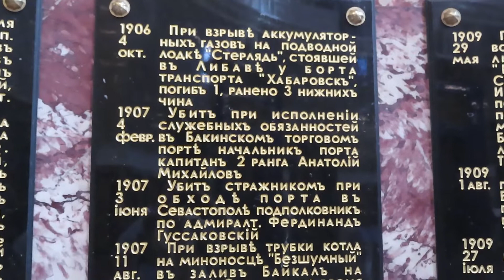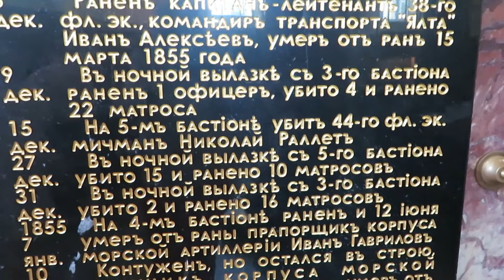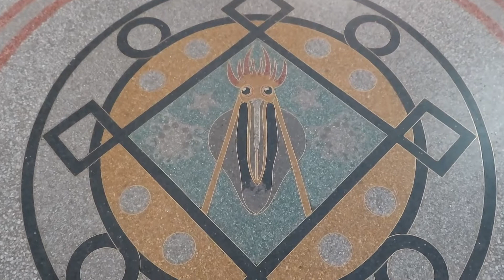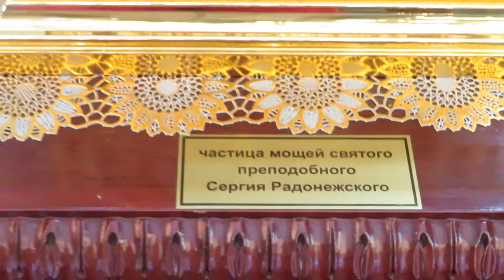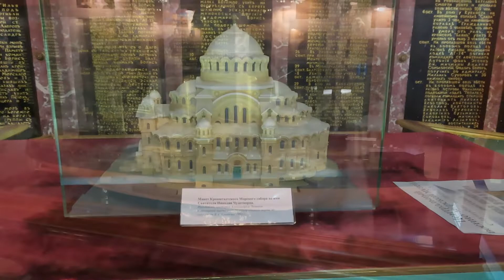КРОНШТАДТ: НИКОЛЬСКИЙ МОРСКОЙ СОБОР (часть 2)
Рассказ о внутреннем убранстве Никольского морского собора в Кронштадте. Святыни, иконы и история собора.